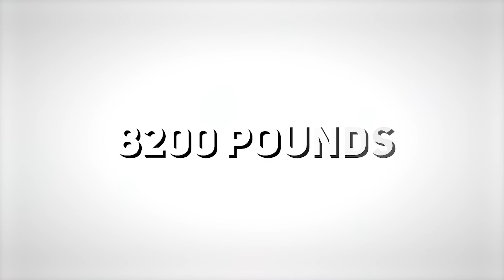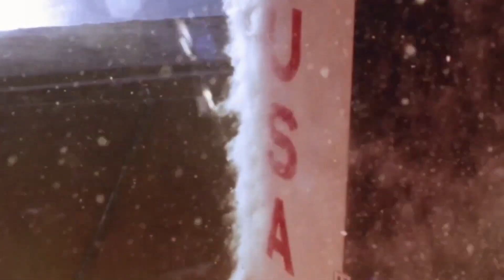SpaceX’s FIRST Falcon Heavy launch In 3 Years In Late October | SpaceX News | Elon Musk News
In 2019, not long after SpaceX's gigantic Falcon Heavy rocket successfully launched off into space, it looked as though the excitement around Elon Musk's even larger Starship rocket overshadowed it.

Heavy has been out of the spotlight for quite some time, but it is once again generating headlines because SpaceX intends to deploy the rocket for the first time in several years in order to place two payloads into orbit for the United States Space Force.

So, why has it taken 3 years for the falcon heavy rocket to launch? And how is SpaceX preparing for this?

Welcome to Smarter tech, where we dig deeper on what’s happening in our technology world and mostly all about SpaceX news. And without further ado, let’s get started.

TITLE ✅ : SpaceX’s FIRST Falcon Heavy launch In 3 Years In Late October | |SpaceX News | Elon Musk News

The world is evolving, technology is rising, everybody needs to be updated.
We bring you the best content to be updated!

✅ (Top 20) Tesla Model Y Accessories 2022 Which Are Must Haves! Tesla News | Model Y Accessories

✅ SpaceX Broke Pad Turnaround Record With 2 Falcon 9 Launches In 6 Days | SpaceX Update (Elon Musk News)